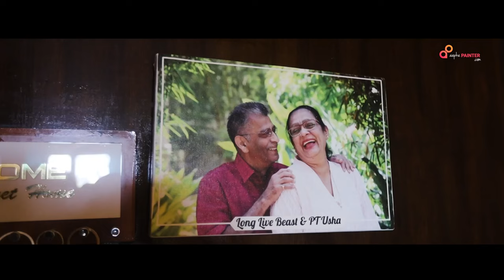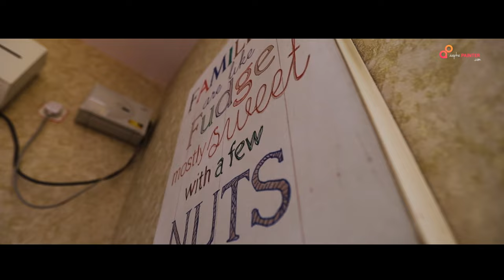Mr. M. K Ramachandran Shares Their Amazing Experience with AapkaPainter Painting service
🌟 We are thrilled to share this incredible testimonial from our valued customer,Mr. M. K Ramachandran ! 🌟
Mr. Ramachandran recently had the opportunity to experience our House painting service, and their feedback has left us speechless. In this video, they dive deep into their journey, highlighting the remarkable benefits and features that truly set us apart.
👉 Hear is main key point:
Introduction
About Aapkapainter
Painting Experience
Their candid insights provide invaluable information for anyone considering painting service. Whether you're a potential customer , Ramachandran’s perspective is sure to resonate with you.
🎥 Don't miss this genuine, heartfelt testimonial - hit play now and get ready to be inspired! ✨